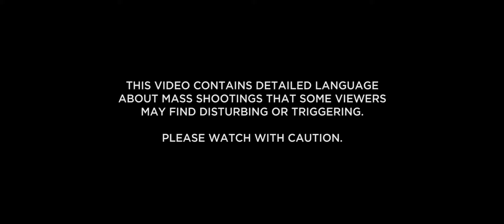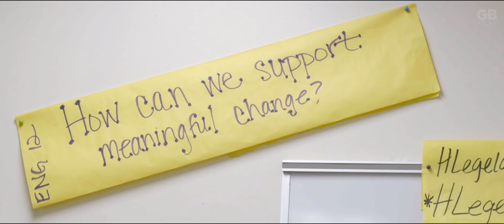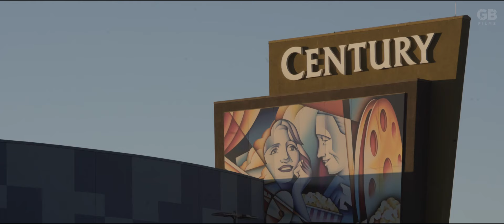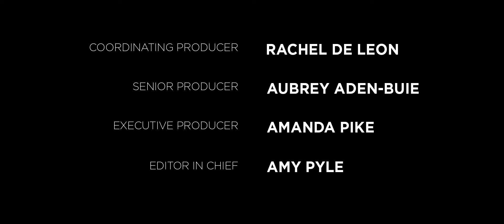How to survive a mass shooting, The Aftermath series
After a mass shooting, the media descends on the survivors. They’re asked time and again what they saw, what they felt and why they think it happened. After the dead are counted and the shooter’s motives are scrutinized, they are left to cope and move on.

Heather Martin was a senior at Columbine High School in Colorado when two teenagers shot and killed 12 students and one teacher. More than a decade later, 12 people were killed and dozens more injured in a shooting at an Aurora movie theater, just miles from where Martin lived.

To create a space for survivors to talk about their grief and traumatic new realities, Martin co-founded The Rebels Project, a nationwide support network that connects survivors of mass tragedy to help them process their experiences.

Martin says she desperately wants the group to stop growing, but every year, more members are joined by tragic circumstances

From natural disasters to national tragedies, the media swarms around major stories, hurling those affected into the spotlight. But what happens after the cameras are gone and the country moves on to the next headline? The Aftermath revisits stories that once dominated the news, investigating where people are now and what has happened since, to tell the story after
the story.

The Glassbreaker Films initiative at The Center for Investigative Reporting aims to support women in documentary filmmaking and investigative journalism. The project is generously funded by the Helen Gurley Brown Foundation.